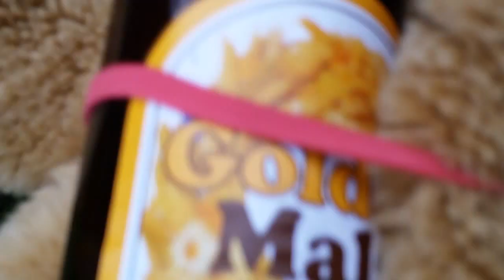Onkel Dieter gibt sich die Kante - Goldenmalz ist der Grund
Ein guter Freund von Onkel Dieter (Pippo Pembli), ist gestorben.
Deshalb hat Onkel Dieter getrunken und wurde komplett besoffen.
Er hat Goldenmalz getrunken, das heftigste Bier in Dieterland.
Daraufhin ist der in Oberdietminfriedo auf eine Ahornbaum geklettert und ist schließlich mit einer  folgenden Gehirnerschütterung auf den Boden geknallt.
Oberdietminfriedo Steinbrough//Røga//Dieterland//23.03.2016